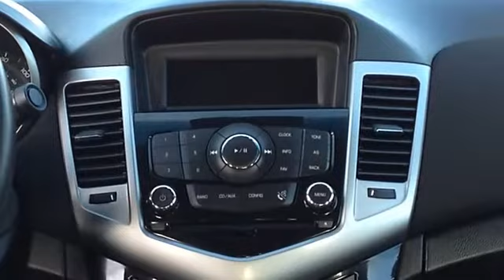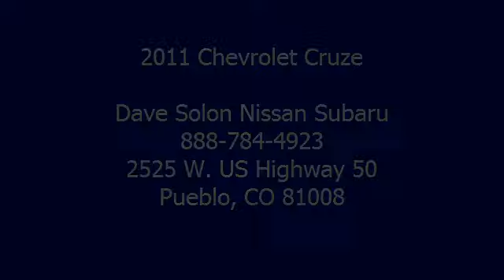2011 Chevrolet Cruze - Dave Solon Nissan Subaru - Pueblo, CO 81008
Dave Solon Nissan Subaru
2525 W. US Highway 50

For Sale: 2011 Chevrolet Cruze
VIN: 1G1PF5S98B7102297
Engine: 4 Cylinder Engine 1.4/83
Drivetrain: Front wheel drive
Transmission: 6-Speed A/T
Mileage: 28,669
Color: Black Granite Metallic (exterior) Jet Black (interior)

Features:
2011 Chevrolet Cruze four doors Car. This vehicle features the following equipment: 6-Speed A/T, 4 Cylinder Engine 1.4/83, Front wheel drive